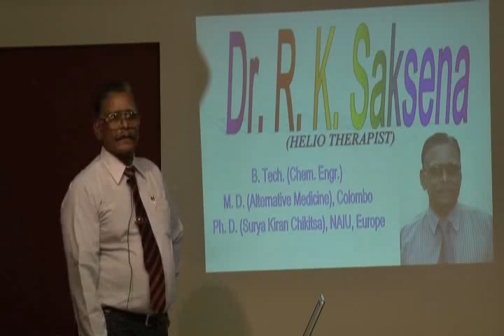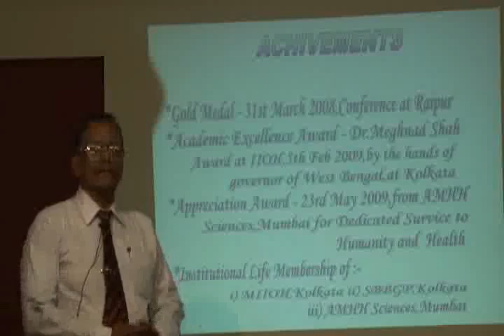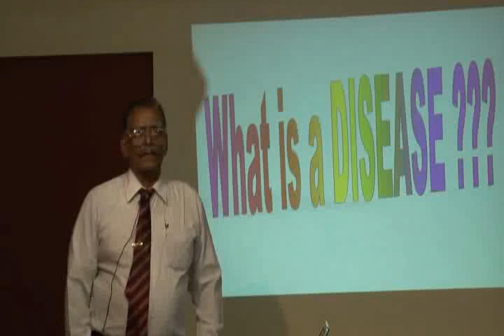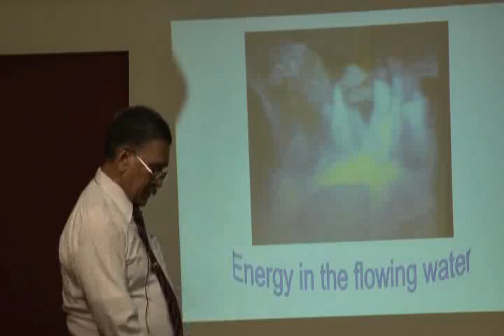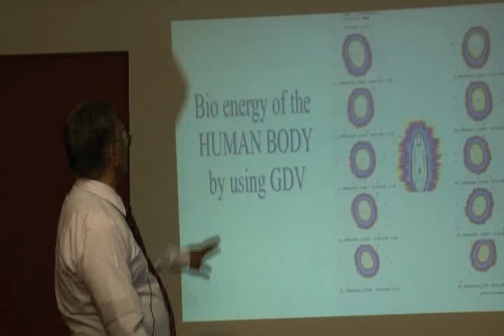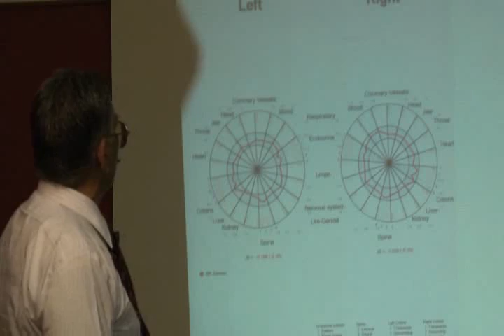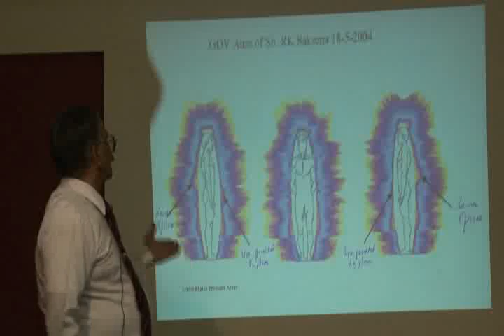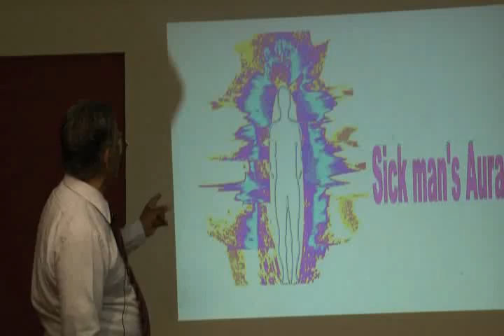Colour Therapy Part 1.wmv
This video is a talk by Dr.R.K.Saksena at HELP on 27th Mar '10 : Topic "Colour Therapy".